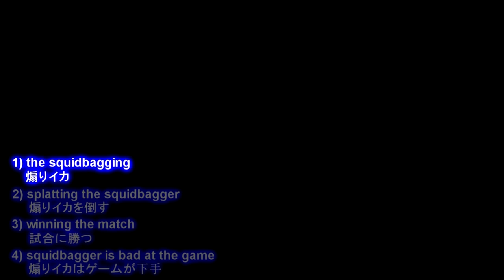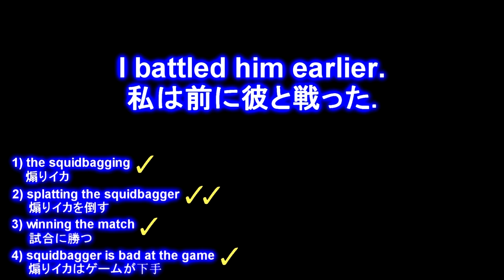Aerospray MG to S+ Challenge (Splatoon)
You can get Nintendo Switch Online for cheap by being a member on my YouTube channel. It's like subbing on Twitch.